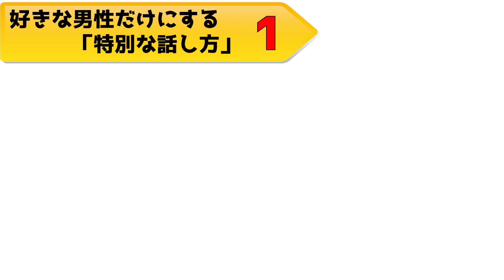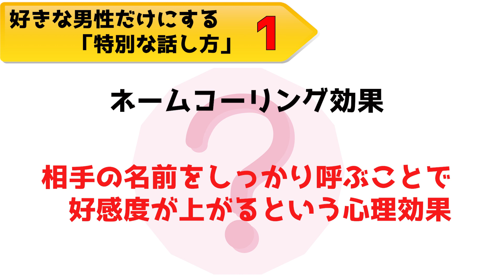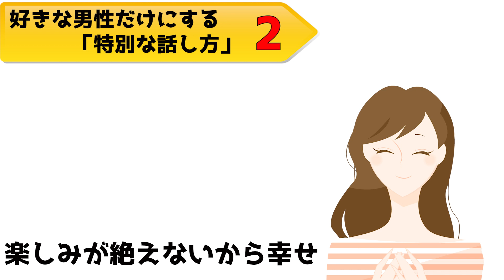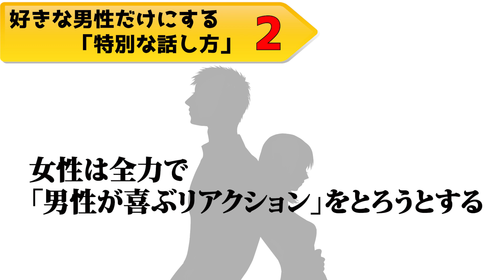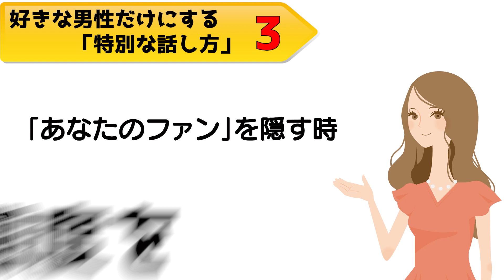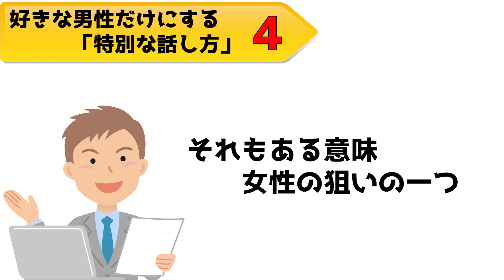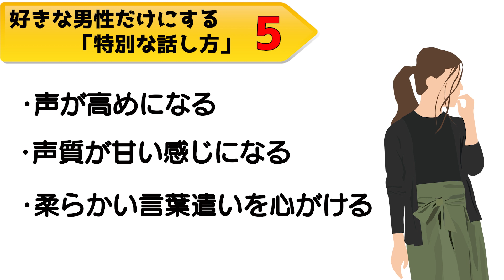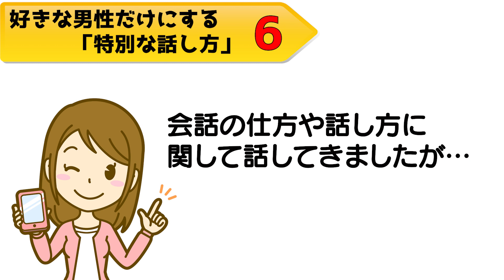女性が好きな男性だけにやっちゃう「特別な話し方」とは？こんな話し方はあなたを好きな証拠です【ゆるーりチャンネル】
女性は、大好きな男性とはずっと話していたいと思うものです。
男性がただ独り言を言っているだけでも、ちょっと冗談を言ってそれがウケていなくても、全然わからない趣味の話をしていたとしても、全部聞いているだけで楽しいから満足なんですよね。

もちろん、誰にでもそういう風に全てをプラスに捉えることはありませんよ、間違いなく「好きな人」にだけ対する反応の仕方です。
あなたに対してこんな話し方をしてくる女性がいるなら、その人はあなたのことが好きであなたと話をすることをとても楽しんでいるのかもしれません。